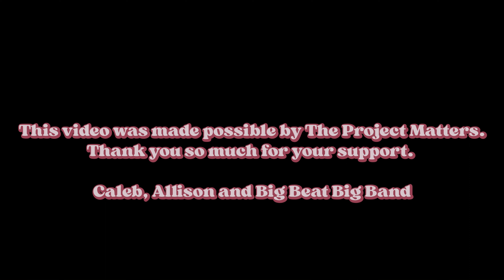Big Beat Big Band - Heart Smile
Cinematographer: Leo Gallagher @leo.gallag
Written by: Allison Rumley @allymacmusic
Arranged by: Caleb and Allison Rumley @therumster
Audio: Andrew Milea @andrewmilea
Mixing & Mastering: Steve Jankowski @sjankland
Video Produced by: Allison and Caleb Rumley
Production Assistant: Carina Duffy @itsmecarinaleigh

BIG BEAT BIG BAND

Conductor: Caleb Rumley
Vocals: Allison Rumley

Piano: Will Dougherty @will_dougherty
Guitar: Oscar Rodriguez @oscarsuhguitar
Bass: Daseul Kim @daseul_kim_86
Drums: João Mota @_motajs

Trumpets: (Lead) John Martin @john_martin_on_horns, Chris Rogers @chrisrogersjazz, Pasha Karchevsky @pasha_karchevsky, and Dakarai Barclay @b_rcl_y

Trombones: (Lead) Adam Machaskee @adammachaskee, Stephen Justice @justicejazz, Clarence Banks and (Bass Trombone) Ray Flores @r.flores.7bn

Saxophones: (Lead) Gideon Forbes @gideonforbesmusic, Yu Nishiyama @yunishiyama, Justin Lazaro @jlazza.music, Luke Batson and (Bari) Sam Tobias @samtobiasmusic

Special thanks to Michael and Leslie DePalma!

The video was made possible by The Project Matters. Thank you so much for your support, Karen! @tpmnj